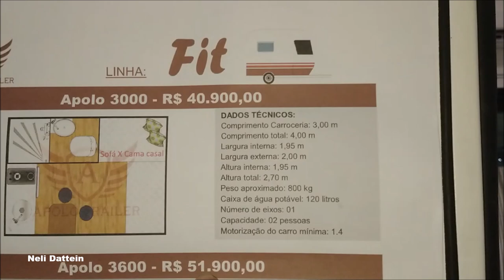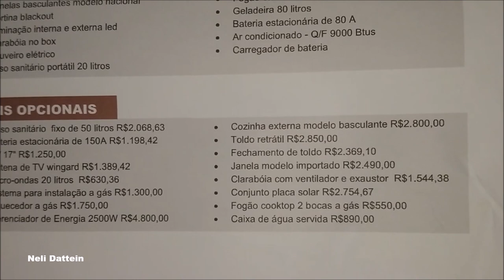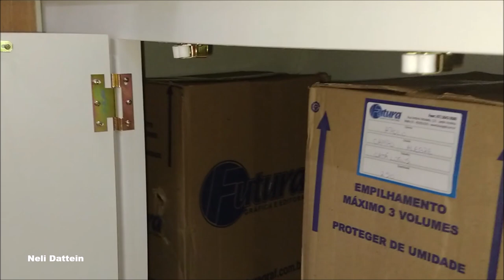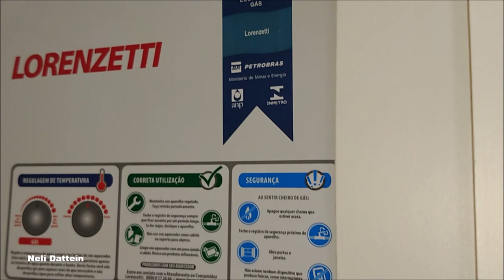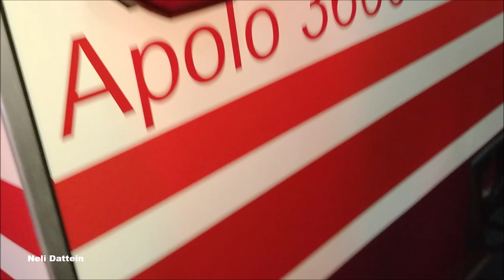LANÇAMENTO TRAILER DE VIAGEM APOLO, MOD. 3600, 2019, EXPOMOTORHOME SHOW, 2018.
A Empresa Apolo Trailer , se fez presente na Expomotorhome, 2018, entre 23 à 25/11/18, na FENAC, em Novo Hamburgo. Neste vídeo, o proprietário da empresa, faz a demonstração completa do Modelo Apolo 3600, que é um trailer de viagem da linha Fit.